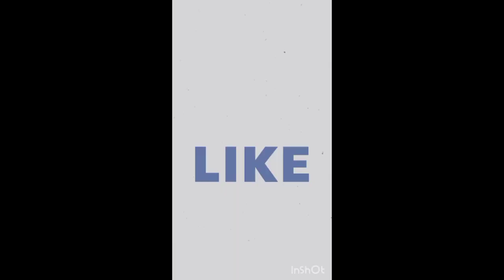easy. pesarla. vadalu super recipe💪👌